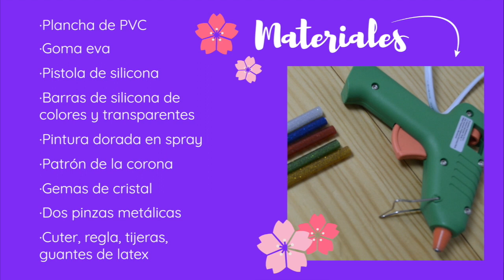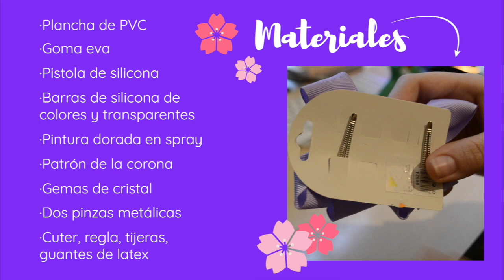Tutorial para hacer la corona de Shiro! - Shiro crown + pattern // Eliariea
🌸 Para descargar el patrón 🌸

¡Hola! Soy Eli y aquí tenéis información adicional de importancia :o Este vídeo me ha llevado por el camino de la amargura jajaja pero ya lo tenéis aquí 💜 ¡Espero que lo disfrutéis mucho y os sea muy útil!

P.D: olvidé ponerlo, pero si no encontráis una plancha de plástico, podéis utilizar contrachapado finito :3

🌸 B E H A N C E 🌸

/pilarlopezcorbelle

🌸 P O R F O L I O 🌸